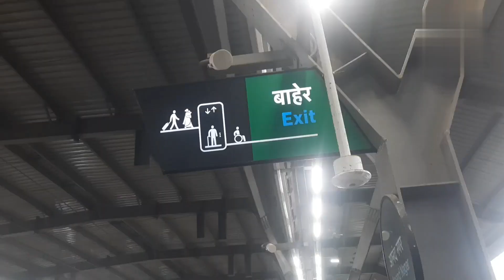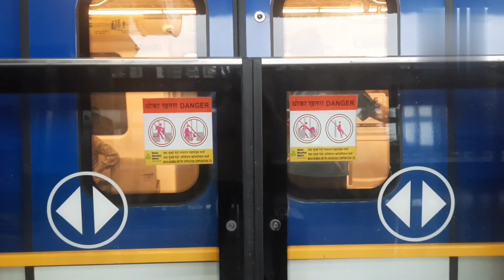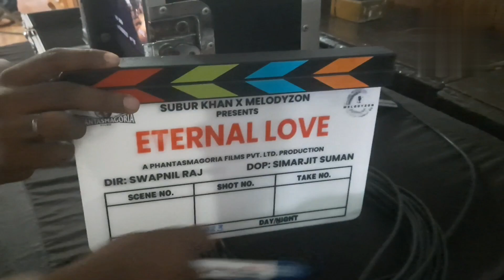New Music Video shoot|Naye Music Video ka shoot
sharib hashmi#bollywood#filmcitymumbai